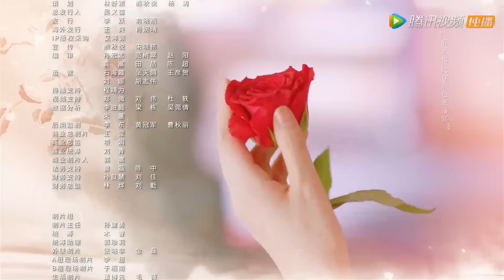ENG SUB【锦心似玉 The Sword and The Brocade】EP04 王煜求娶十一娘，乔莲房入徐家为妾（钟汉良、谭松韵）